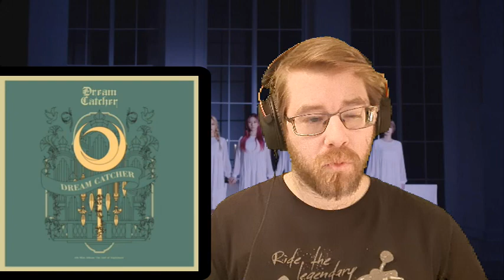Dreamcatcher The End Of Nightmare Album Reaction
I make reactions, create tribute videos, and also a podcast :) Welcome to my community here on youtube.

Affliate Link - Having a successful YouTube channel takes a lot of time and energy. I use TubeBuddy because it helps save time and gives me the insight I need in order to properly optimize my videos.